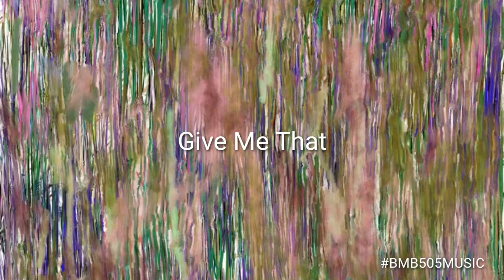Give Me That